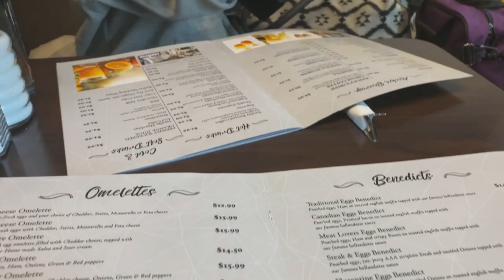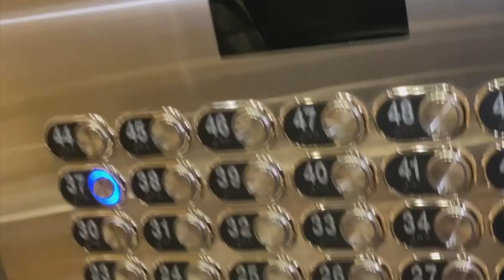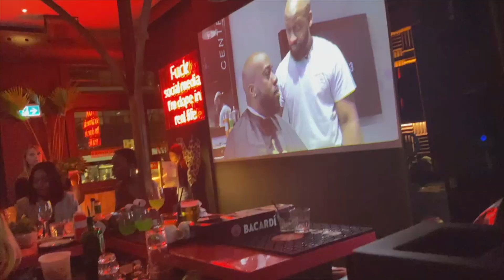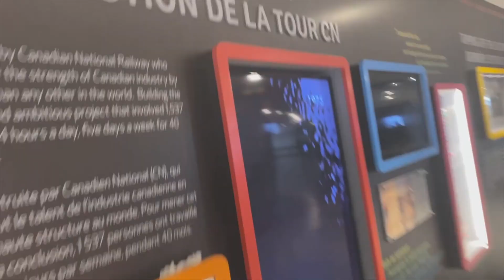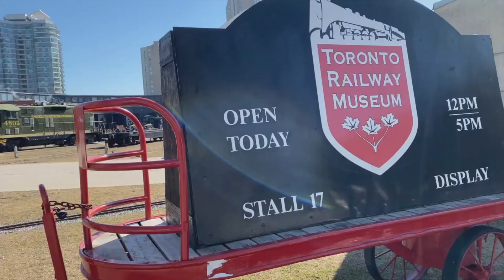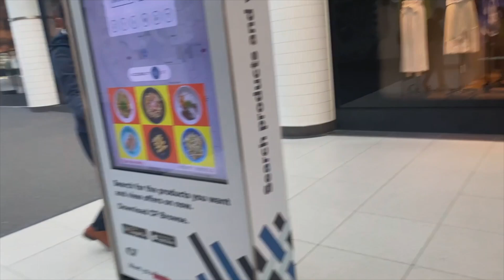TORONTO VLOG: Weekend Getaway March 2020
Hey Guys ❤ ❤ ❤
Took a trip to Toronto for a weekend getaway!
I visited the CN Tower, Rec Center , Nathan Philllips Square and more.
It was so much fun! So worth it.

"THUMBS UP" THIS VIDEO IF YOU ENJOYED!!